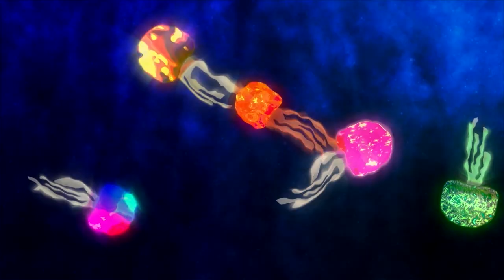Justin Blackburn - Digital Media Designer SHOWREEL 2023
My name is Justin Blackburn, I am from Melbourne, Australia, and I hope to get feedback from people who are interested in the talents that I have to offer in this showreel.